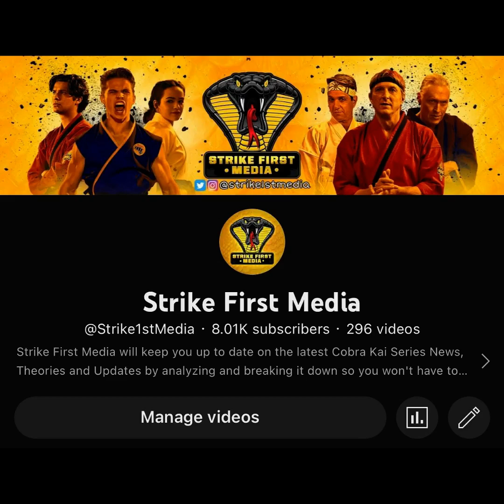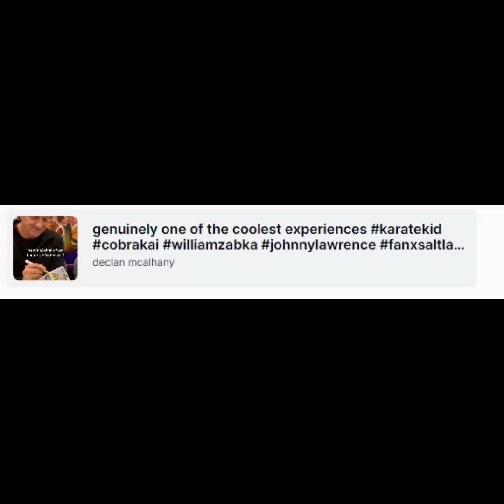William Zabka Fan Tribute(109)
song: Celtic Music-Fairy Forest